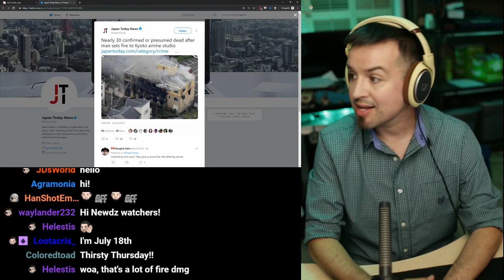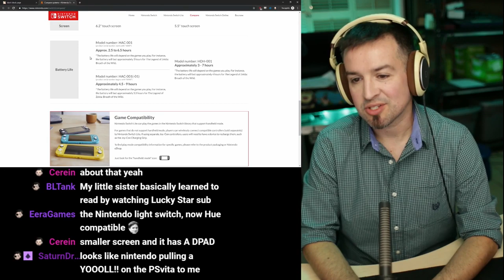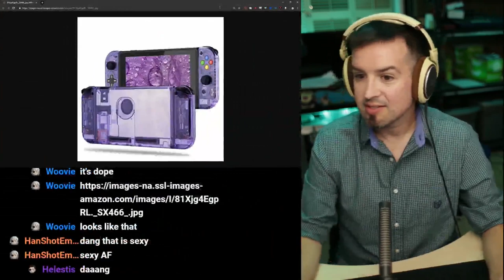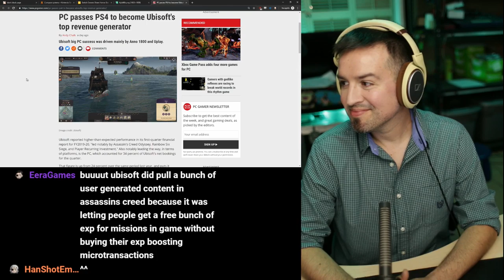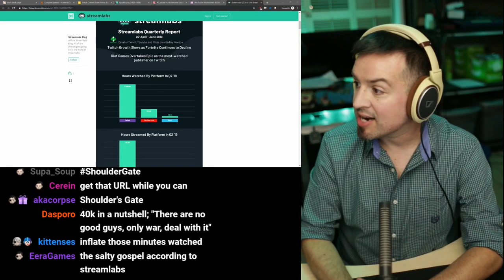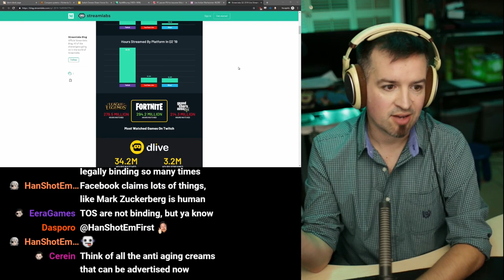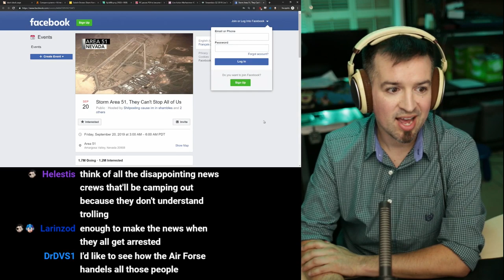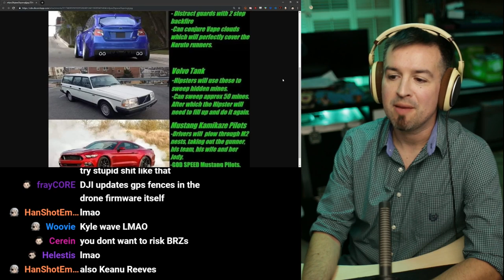Bringin' the Yeet Truck to Nevada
Link dump:
Nearly 30 confirmed or presumed dead after man sets fire to Kyoto anime studio

PC passes PS4 to become Ubisoft's top revenue generator

Nintendo is boosting Switch battery life through a slight hardware refresh, also Switch Lite
Switch Owners Share Horror Stories Of Trying To Fix Joy-Con Drift

The Creator of Man in the High Castle Is Bringing Warhammer 40,000 to Live-Action TV